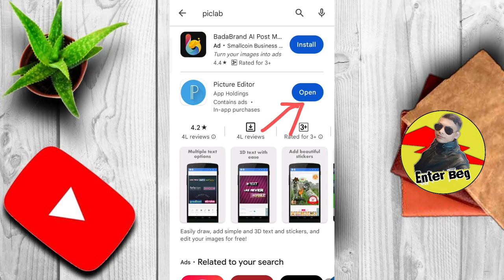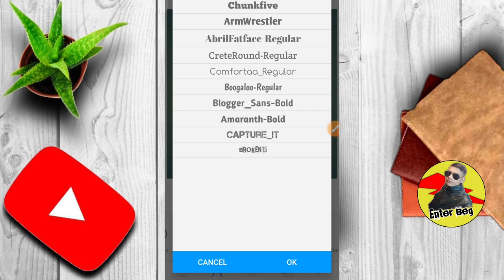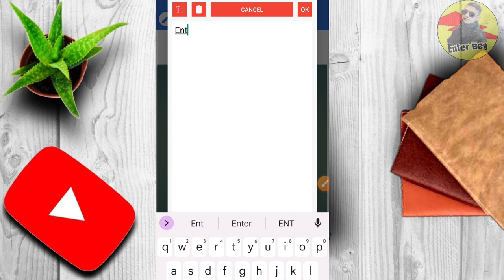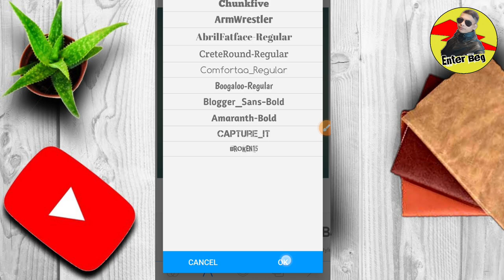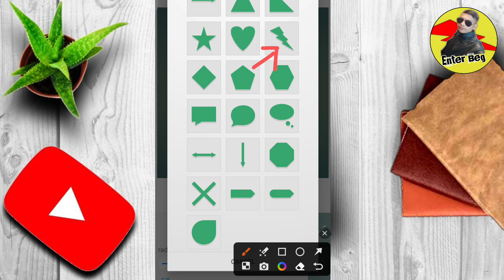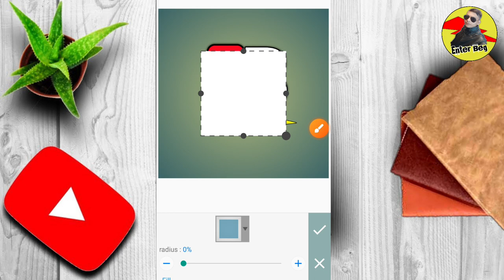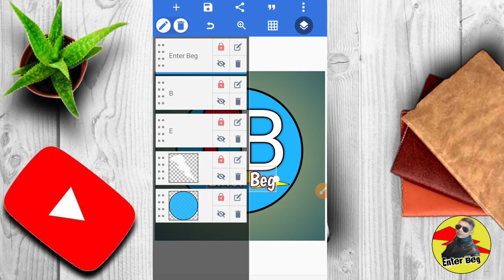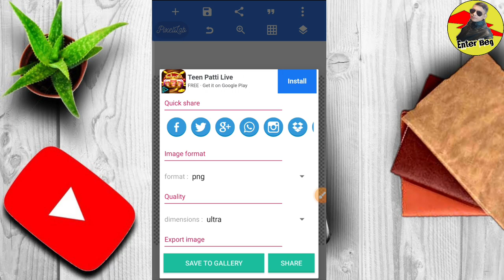logo kaise banaye | youtube profile picture editing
Your queris :

logo editing
edit logo
edit profile
logo editing pixellab
logo youtube channel
pixellab editing
video editing logo kaise banaye
youtube dp photo editing
youtube logo
youtube profile picture
youtube logo kaise banaye
youtube profile picture editing
youtube logo drawing
youtube logon kaise banaen pixellab
youtube profile picture kaise banaen
youtube profile picture kaise banaye
youtube profile picture kaise lagaye
youtube profile kaise banaen
youtube profile kaise banaye
how to create youtube logo
how to create youtube profile picture
Pixellab se profile picture kaise banaye
pixel app se profile picture kaise banaen
youtube symbol kaise banaen
youtube symbol kaise banaye

My gmail.

youtube logo